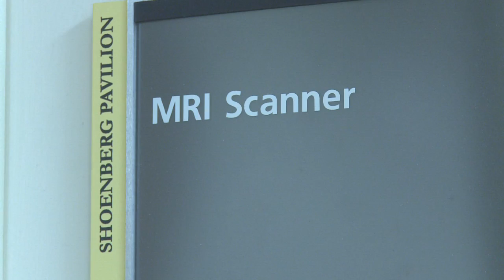Urgent Stroke Treatment at Barnes-Jewish Hospital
Strokes must be treated immediately for the best patient outcomes.

We often say in the stroke world that time is brain.  The longer that a person's brain goes without blood and oxygen, the more likely that part of the brain is to die.  Before a patient even arrives at Barnes-Jewish Hospital with signs of a stroke from a blood clot, the specialized stroke team has been activated and Washington University physicians are ready.  There is a small window in which clot busting medication can be given and every second counts.

At Barnes-Jewish Hospital, there are excellent "door to needle" times, offering clot busting drugs as soon as humanly possible.

"As soon as we got to the emergency department, the stroke team descended upon him and there was no hesitation," says Carolyn Hanna of her experience at Barnes Jewish Hospital.  "We were so grateful that we were in a hospital that knew immediately what to do."

Washington University Physicians are researching ways to stop relying solely on the clock.  Doctors are using MR-OMI technology to try to identify which patients have brain tissue that can be saved with clot busting drugs.  This has the potential to truly change the way stroke is treated.

The hope is that all stroke patients are able to return to their daily lives.